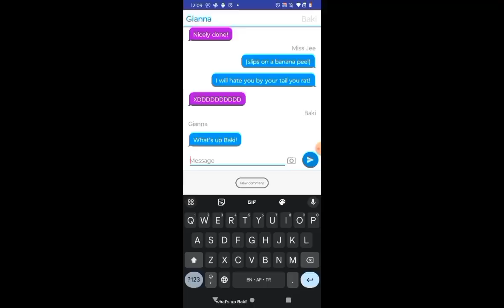(UPDATED) Everytime someone say "Baki"